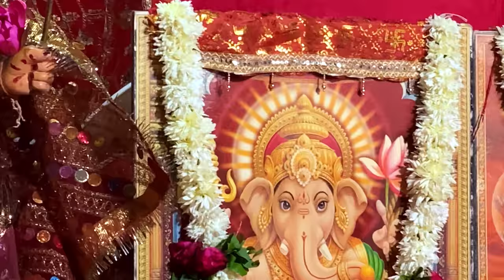Pranking Her in Mata Ka Jagrata | Super Funny Reactions | Prank Gone Amazing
Had Something I shouldn’t -prank in Mata Ka Jagrata | Super Funny Reactions | Prank Gone Amazing | Drinking Prank